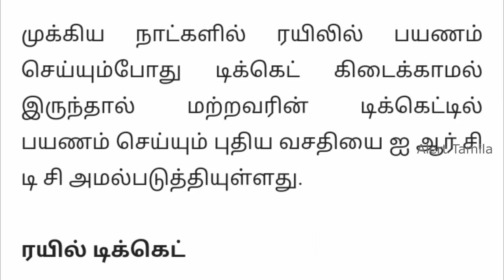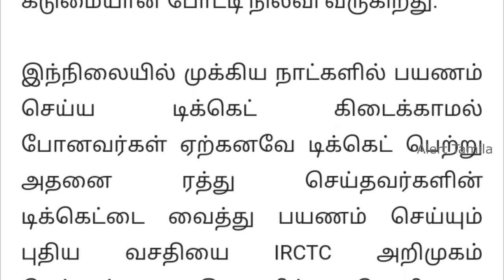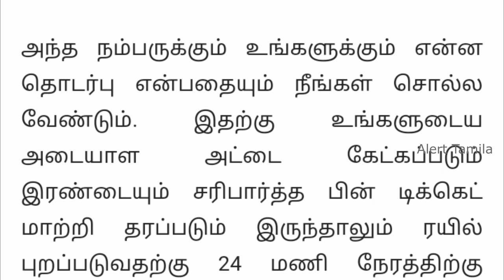மற்றவரின் டிக்கெட்டில் நீங்கள் பயணிக்கலாம் Railway news update today tamil modi scheme Train Ticket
railway news update today tamil modi scheme Train Ticket booking online tamil news

railway news tamil today
railway latest news 2024
railway latest news tamil
railway breaking news
train latest news

railway ticket booking online tamil Latest Tamil Nadu News Modi Scheme 2024 in mobile

ரயில்வே துறை முன்பதிவில் புதிய மாற்றம் Modi Government schemes 2022 book railway ticket online tamil nadu latest news

ரயில் பயணிகளுக்கு அல்வா கொடுத்த ரயில்வே துறை. டிக்கெட் புக்கிங்கில் வந்துள்ள புதிய மாற்றம். ரயில் பயணிகளுக்கு மகிழ்ச்சி செய்தி. டிக்கெட் புக்கிங் செய்வதற்கான விதிமுறையை IRCTC மாற்றியுள்ளது.
ரயில்வே துறை ரயிலில் பயணம் செய்வதற்கான டிக்கெட் முன்பதிவு விதிகளில் மாற்றம் கொண்டுவந்துள்ளது. இந்திய ரயில்வே கேட்டரிங் மற்றும் டூரிசம் கார்ப்பரேஷன் IRCTC TICKET BOOKING செய்பவர்களுக்கு பல்வேறு வசதிகளை செய்து வருகிறது. அதன்படி, புதிதாக மாற்றப்பட்டுள்ள விதிமுறையில் முன்பை விட இப்போது ஒரு மாதத்தில் அதிக டிக்கெட்டுகளை முன்பதிவு செய்து கொள்ளலாம்.

ரயில் முன்பதிவு செய்வது எப்படி
irctc ticket booking tamil
irctc ticket cancel
irctc ticket download pdf
train ticket booking online
train ticket booking online tamil
train ticket kaise book kare
how to train ticket booking online in tamil
how to train ticket booking online in mobile tamil
how to book tickets
how to book latest movie ticket
how to book movie tickets in tamil

railway ticket booking online tamil
railway ticket booking online 2024

modi scheme 2024 in tamil
government schemes 2024
Tamil Nadu
2024 government scheme
modi schemes in tamil
tamilnadu government schemes 2024